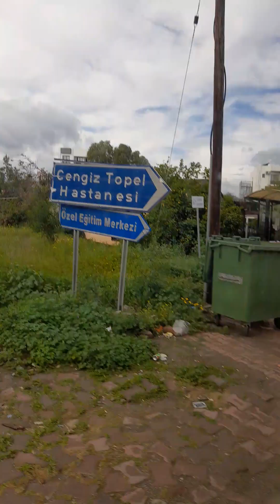Disclaimer:I don't own the background music inside the bus.On my way to my workplace.